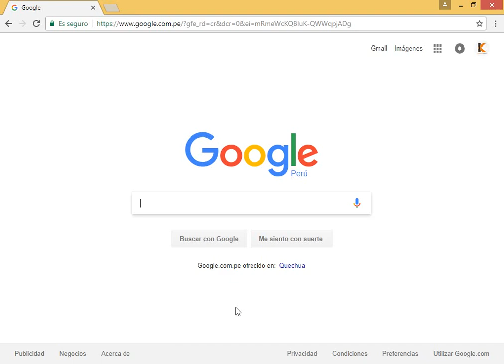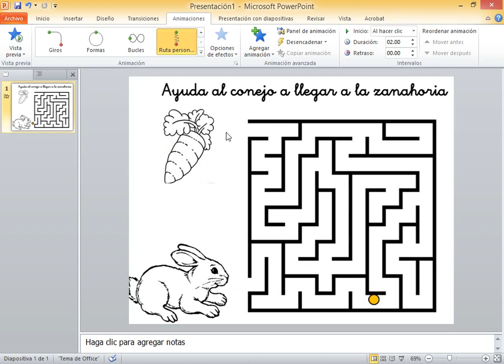POWERPOINT ANIMACIÓN RUTA PERSONALIZADA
Acá podremos hacer una animación simple y entretenida utilizando la animación de ruta personalizada.

Hacer animaciones en powerpoint a los objetos es muy importante